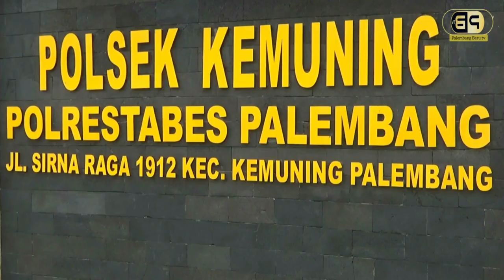AKSI DEBT COLLECTOR RAMPAS MOBIL KONSUMEN DI PALEMBANG VIRAL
laporan : Apriyansyah